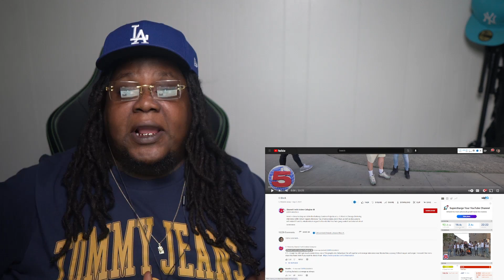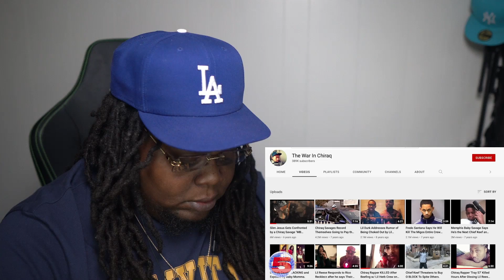THE UNSEEN SIDE OF OBLOCK!!! Channel 5 Oblock Documentary 🅾️REACTION!!!!!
Full ORIGINAL video O Block